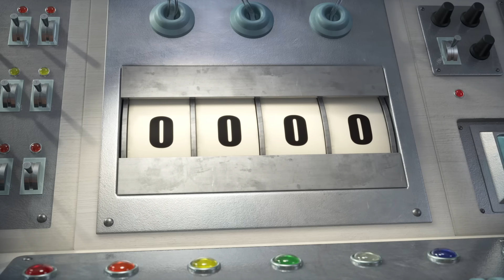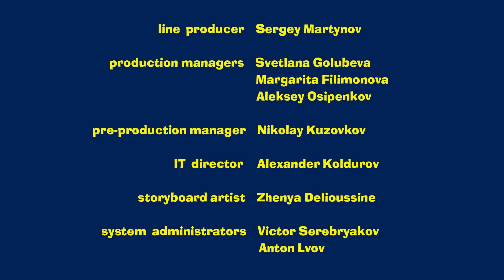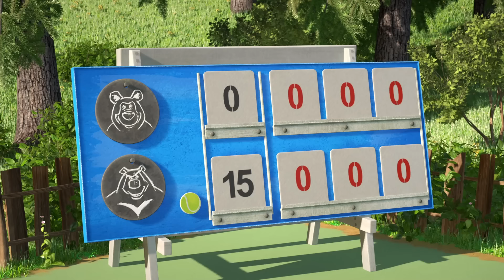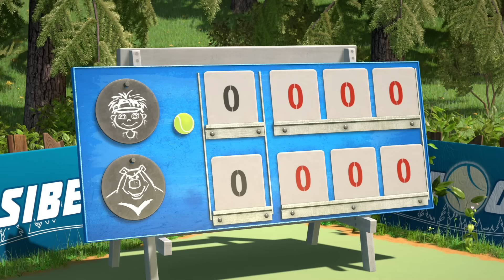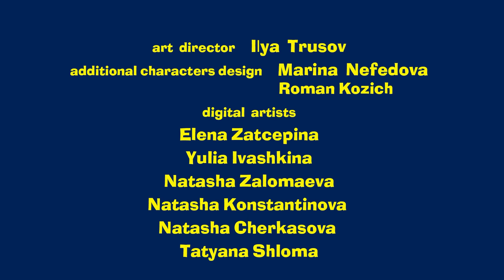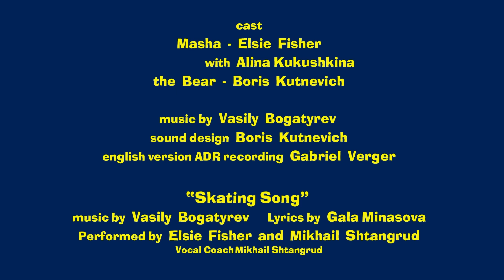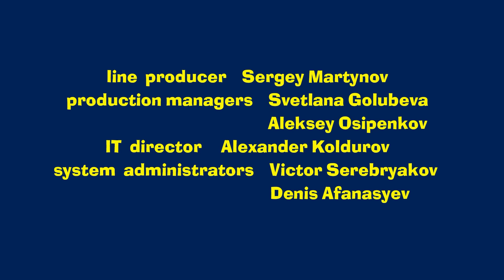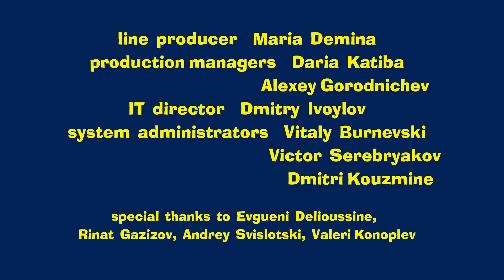Masha and the Bear 👱‍♀️🏋️ TRAIN LIKE MASHA! ⚽🏅 Best football episodes collection 🎬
Episodes in this collection:
00:00 What a wonderful game ❄️ (Episode 71)
7:53 Victory Cry 🏋️ (Episode 47)
15:39 Holiday on Ice ⛸ (Episode 10)
23:33 Dance Fever 💃🕺 (Episode 46)
30:38 Watch out! 🤪 (Episode 14)